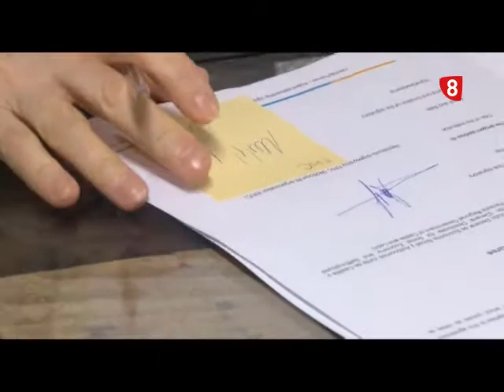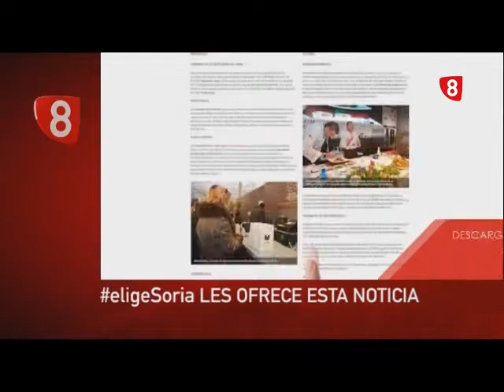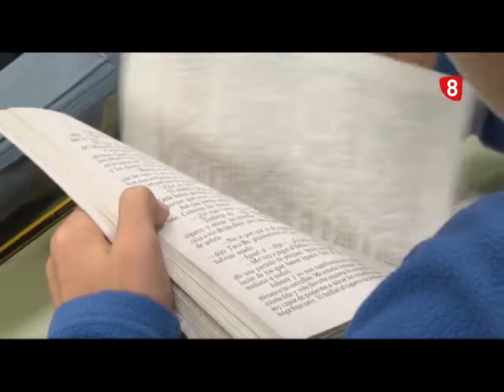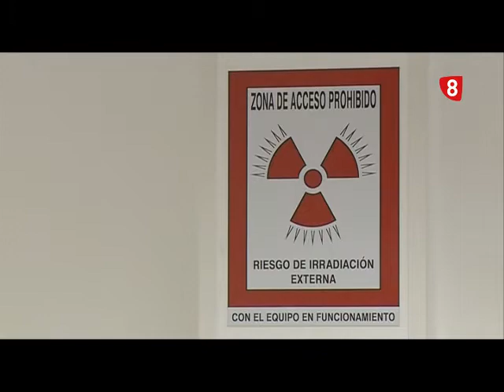NOTICIAS 14.00 H. JUEVES 12 DE ENERO